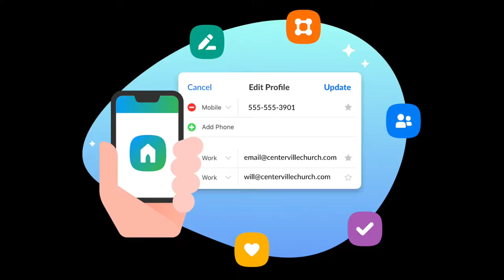January 19, 2020 Announcements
Video Announcements for January 19th.